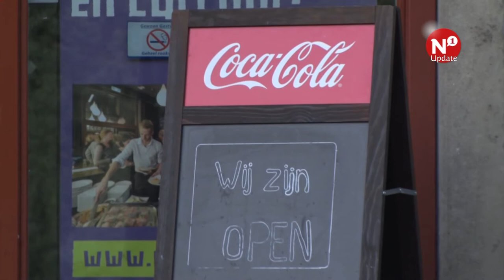Lindenberg: 'management op non-actief, vertrouwen in directeur opgezegd'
NIJMEGEN – Het managementteam van theater De Lindenberg heeft het vertrouwen opgezegd in directeur Ilse Verburgh. Dat zeggen medewerkers van het Nijmeegse Huis der Kunsten. De directeur heeft op haar beurt een spreekverbod opgelegd aan haar managers. Ook is het managementteam op non-actief gesteld. De Raad van Toezicht van de Lindenberg staat wel achter de directeur.